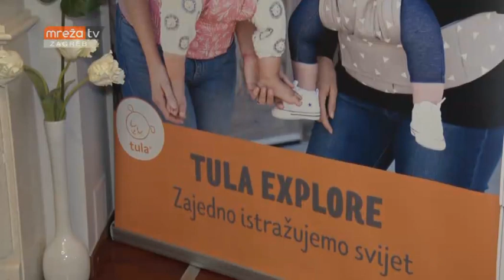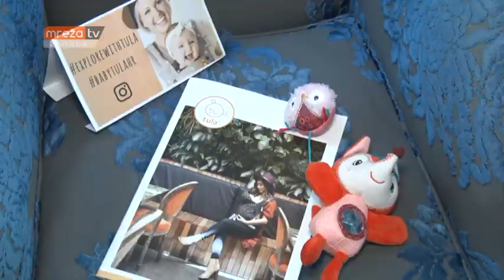PREDSTAVLJANJE ERGOBABY KOLICA METRO 03.10.2018.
MrežaTV